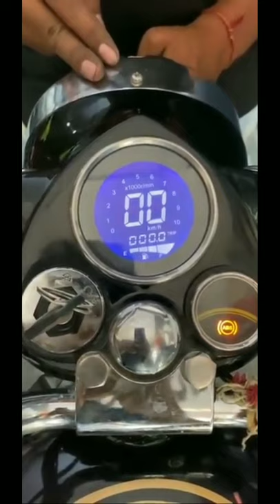Digital meter in bullet